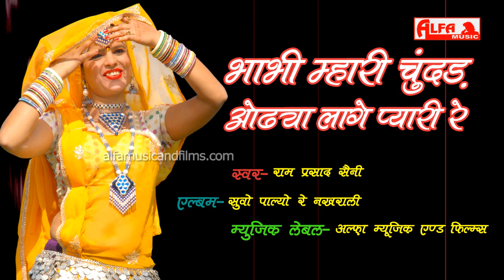भाभी म्हारी रे या चूंदड़ ओढ्या लागे प्यारी रे | Ram Prasad Saini | Alfa Music & Films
Song: Bhabhi Mhari Re Ya Chundad Odhya Lage Pyari Re
Singer: Ram Prasad Saini
Album: Suvo Palyo Re Nakhrali
Audio-Video: Alfa Music & Films
Language: Rajasthani | Marwari